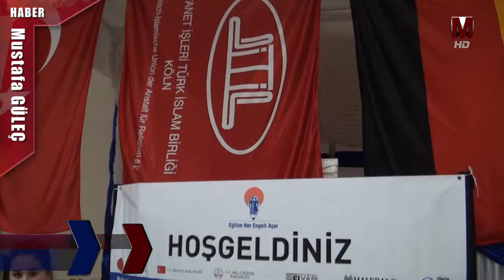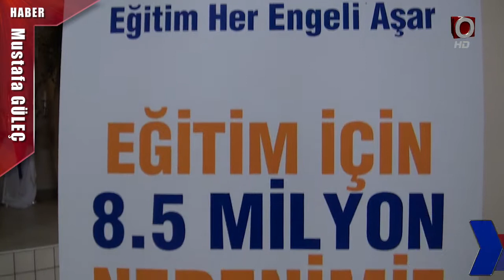Lokal Haber Duisburg 21.03.2013 - Beyazay Derneği gecesi İserlohn